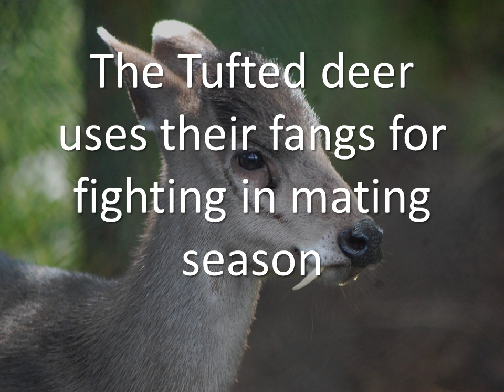The Tufted deer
watch this video for info on the tufted deer